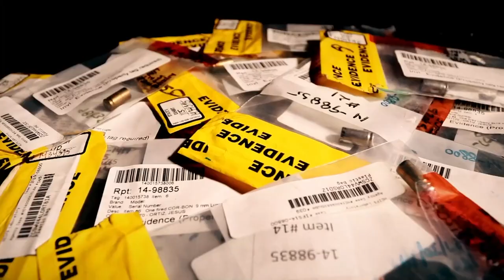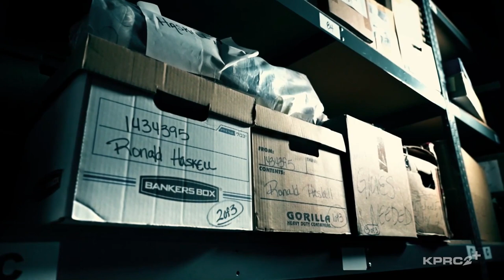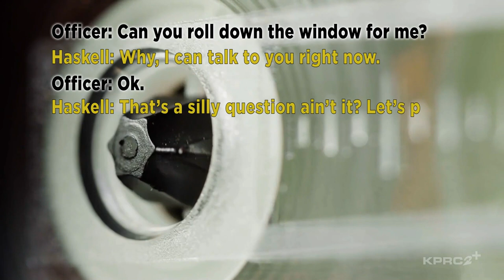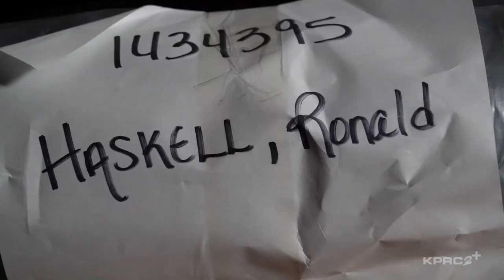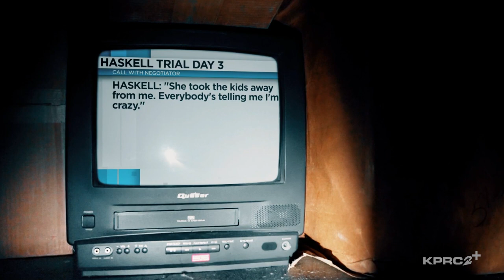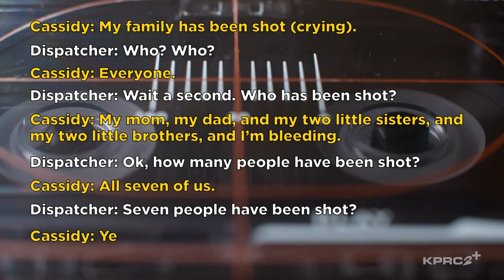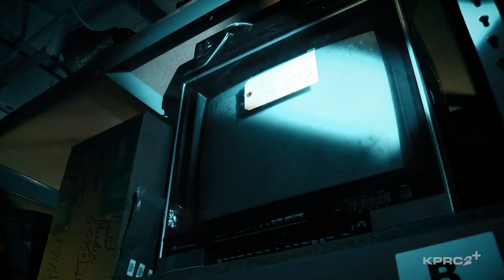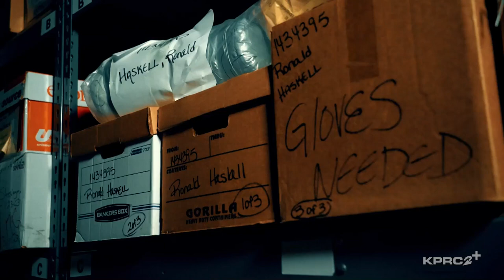Uncle Ronnie | The Evidence Room, Episode 8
Ronald Haskell was convicted in killing his ex-wife's sister and nearly her entire family. The lone survivor managed to call police to report her "Uncle Ronnie." And wait till you hear his conversations with police. Catch up on all episodes of The Evidence Room